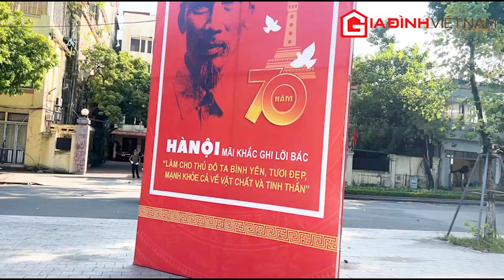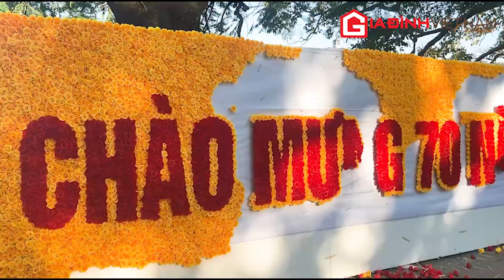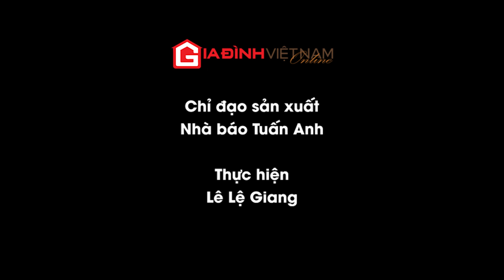Hà Nội rực rỡ cờ hoa chào mừng kỷ niệm 70 năm Giải phóng Thủ đô